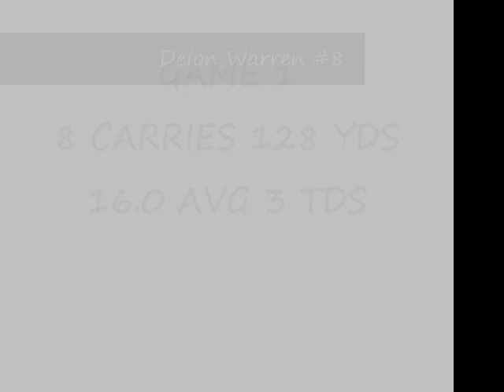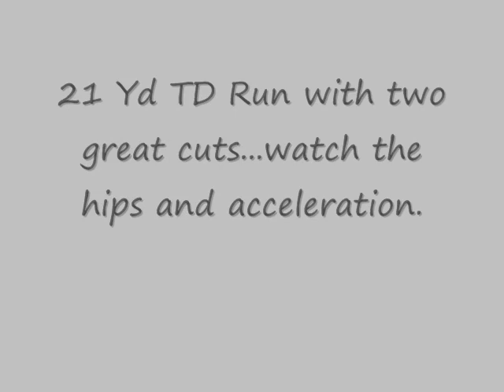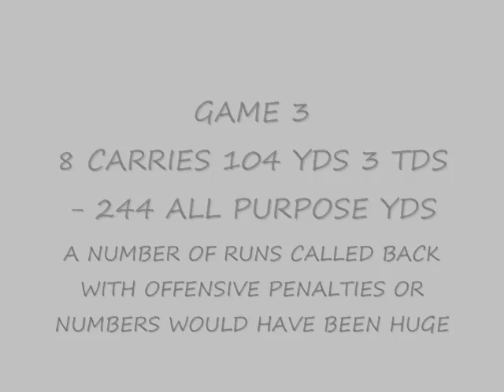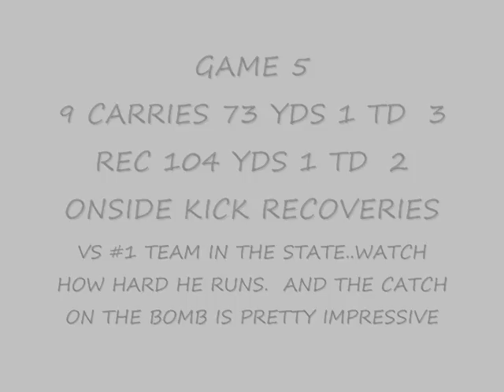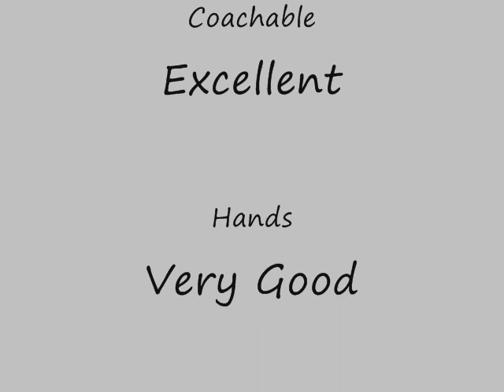DEION Warren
13 yr old RB from Scottsdale AZ. 1949 All Purpose Yards. 17 TDs...Speed Power, Size. Kid is a beast!